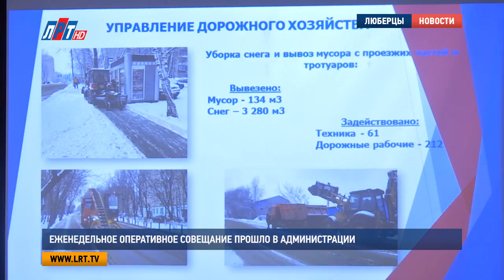Еженедельное оперативное совещание прошло в администрации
Еженедельное оперативное совещание прошло в городском округе. Итоги новогодних праздников и первой в этом году рабочей недели подвели руководители структурных подразделений и органов администрации.

Совещание началось с обсуждения резонансного случая в кадетской школе. С докладом выступил начальник Раменского территориального отдела управления Роспотребнадзора по Московской области Михаил Калькаев. Он отметил, что на данный момент 70 человек стали жертвами инфекции, 47 из них госпитализированы.

Михаил Калькаев, начальник Раменского территориального отдела управления Роспотребнадзора по Московской области:
«Мы считаем, что причиной возникновения данной вспышки является, во-первых, крайне отвратительно соблюдение норм и правил в данной организации, на данном пищеблоке, а также приготовление поварами данной организации блюд для кормления детей с грубейшими нарушениями санитарно-гигиенического законодательства».

Далее совещание продолжилось по обычной схеме. С докладом выступил Евгений Романцев, начальник межмуниципального управления МВД России «Люберецкое». Он сообщил, что с 25 декабря прошлого года по 15 января этого в местное отделение полиции обратились 4757 человек, было заведено 98 уголовных дел, из которых 90 раскрыты по «горячим следам». Кроме того, он обратил внимание на вопросы обеспечения безопасности во время крещенских праздников.

Евгений Романцев, начальник МУ МВД России «Люберецкое»:
«Большая просьба, Владимир Петрович, чтобы на сегодняшний день сотрудники МЧС и администрации проверили все водоемы до конца 1125Z6 00:00 потому, что лёд тонкий на наших озерах, прудах, где будет это массовое скопление людей. Чтобы с сегодняшнего дня уже отгородили те купели, в которых будет массовое купание и ограничить вход на лед».

Продолжил совещание заместитель начальника люберецкого гарнизона пожарной охраны Московской области Максим Катаев. Он доложил о 3х пожарах за прошедшую неделю на территории округа. По его словам, пострадавших нет.  Не было в округе и аварийных ситуаций на тепловых и водопроводно-канализационных сетях за минувшие новогодние праздники. Случилась одна авария на сетях электроснабжения. Об этом сообщил в своем докладе Дмитрий Шумский, начальник управления ЖКХ.

Дмитрий Шумский, начальник управления ЖКХ администрации г. о. Люберцы:
1126H2 01:37 «Она длилась 50 минут. За 50 минут все службы отработали. Было вызвано 17 дизель-генераторных установок, но не все они успели доехать. В 8 часов электроснабжению потребителя было восстановлено в полном объеме».

Также он добавил, что в 2018 году будет продолжена программа по ремонту подъездов. Всего в ней в этом году – 1290 объектов. Напомню, в 2017 в округе отремонтировали 1298 подъездов. Кроме этого, в Люберцах будут продолжены программа по капитальному ремонту домов и программа «Доступная среда». Далее на еженедельном совещании выступил Егор Бунтин, начальника управления дорожного хозяйства городского округа.

Егор Бунтин, начальника управления дорожного хозяйства городского округа:
«Сотрудниками ГИБДД было выявлено 742 нарушения ПДД, эвакуировано 114 ТС и выписано штрафов на сумму 951 000 рублей».

Также на заседании выслушали доклады об уборке городских территорий от снега и наледи, работе Единой диспетчерской службы 112, и о развитии спорта в округе.

Мария Лапычева, Сергей Гвоздев, Александр Богданов